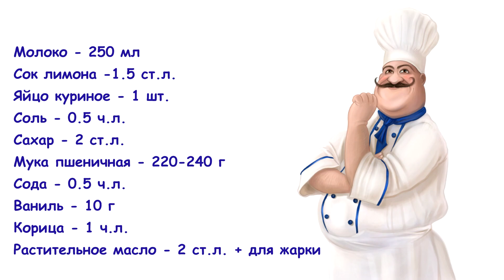🥞 Пышные оладьи на молоке без дрожжей — видео рецепт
По этому рецепту у вас получатся нежные и пышные оладьи, которые идеально подойдут на завтрак, к чаепитию или для перекуса.

Ингредиенты:
Молоко – 250 мл
Сок лимона - 1.5 ст.л.
Мука пшеничная – 220-240 г
Сода – 0.5 ч.л.
Ваниль – 10 г
Корица – 1 ч.л.
Растительное масло – 2 ст.л. + для жарки